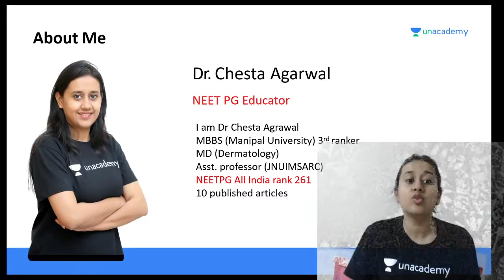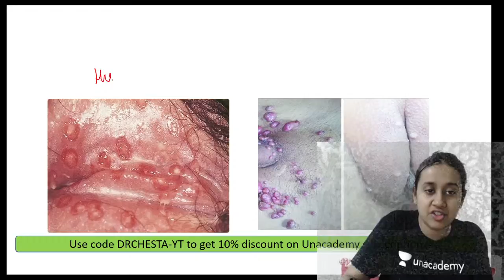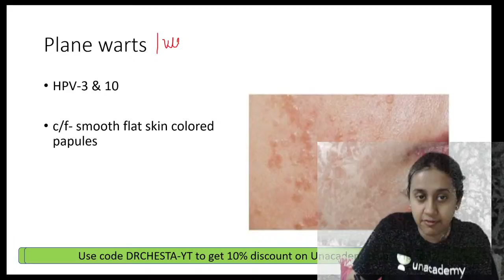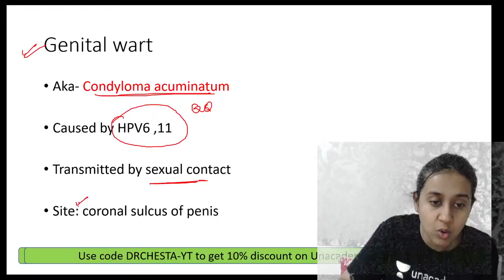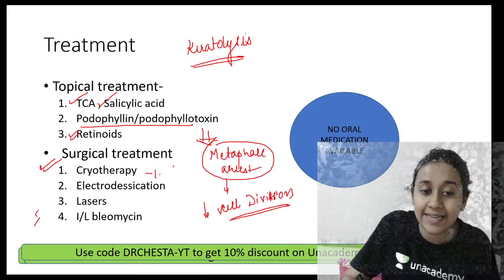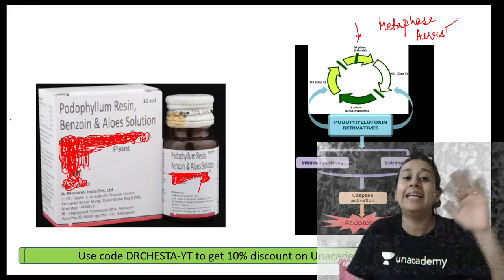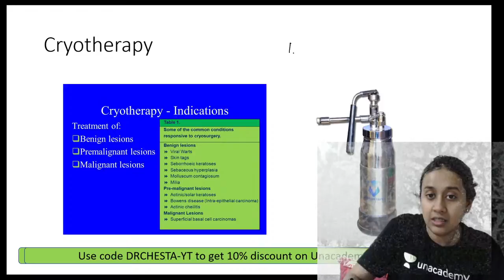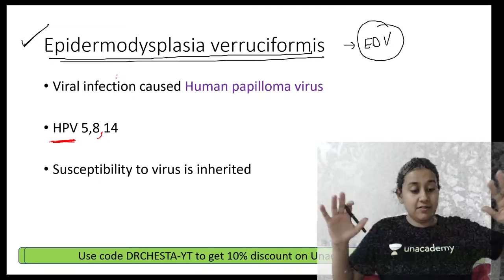One Day One Case Series: Genital Warts | Dermatology | NEET PG 2021 | Dr. Chesta Agarwal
One Day One Case Series: Genital Warts will be discussed in this Lecture to crack NEET PG 2021. Students are requested to watch the entire session for better understanding.

Dr. Chesta Agarwal, MD ( Skin & VD), has done MBBS from Manipal University and scored Distinction (3rd ranked). She went on to crack NEET PG with All India Rank 261 and chose Dermatology for MD. She has authored 7 articles already published in various National indexed dermatology journals and many more are in the process of publication. She recently received the best original article award 2018.

1. Learn from your favourite teacher
2. Dedicated DOUBT sessions
3. One Subscription, Unlimited Access
4. Real-time interaction with Teachers
5. You can ask doubts in the live class
6. Limited students
7. Download the videos & watch offline